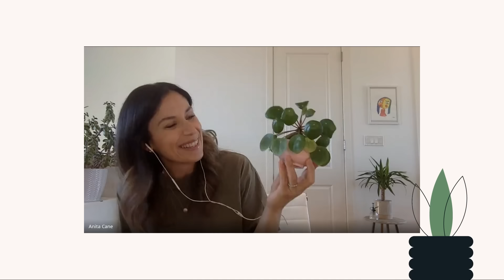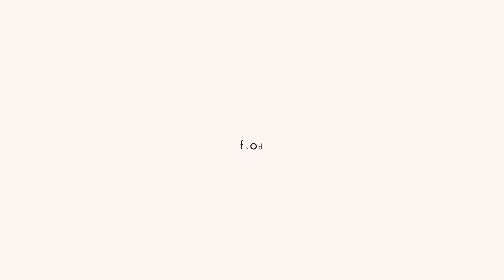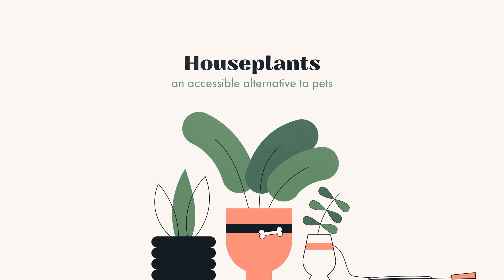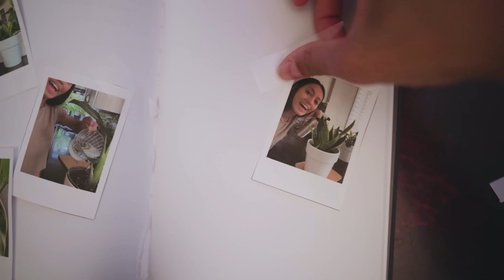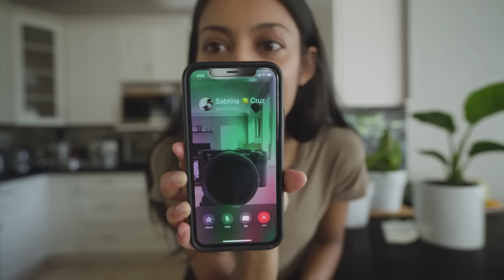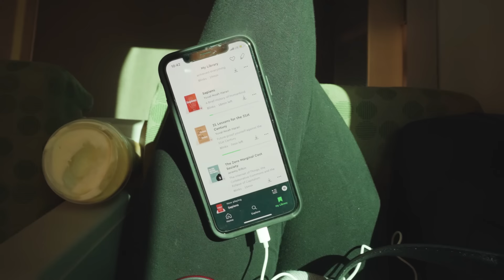why you love your houseplants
are going to get unlimited access for 1 week to try it out. The 7-day trial is completely free, and you can cancel at any time during that period.

Are house plants becoming the new pet? In this video, Melissa explores the interesting world of plant parenthood and tries to become one. Here’s to the plant moms, dads & parents!

CREDITS
Produced by Melissa Fernandes
Research Assistance by Keslen Murdock
Story Editing by Sabrina Cruz
Video Editing by Sam Anghelides
Special Thanks Anita Cane @siennaflora, David King @promisesupplyca, and River Shepherd

TIMESTAMPS
00:00 let's talk about plants
01:00 melissa's turn to research montage
01:23 plant tutor? yes.
3:13 Why People Treat Plants like Pets
05:09 melissa enters plant parenthood
05:24 melissa tries to keep her plant children alive
06:30 maybe plant serotonin is real
07:20 yes, she actually made a scrapbook for her plants
08:32 paying the bills

there's a girl who eats plants, i dunno if you've heard of herbivore